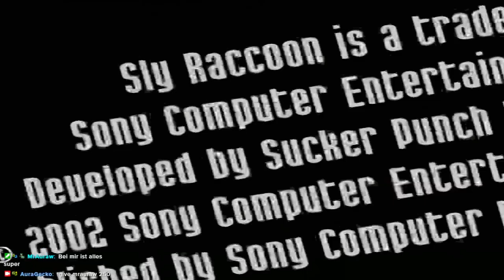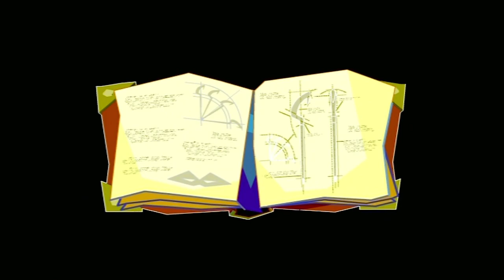Sly Raccoon #01 | Das Buch des Meisterdiebs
Let's Play Sly Raccoon [Deutsch | Playstation 2 | Livestream]

Handlung:
Armer Sly Cooper! Fiese Bösewichte haben seinen Vater auf dem Gewissen -- und als wäre das noch nicht schlimm genug, haben die fünf Finsterlinge auch noch den "Thievious Raccoonus" gestohlen, in fünf Teile zerrissen und unter sich aufgeteilt. In diesem wertvollen Buch haben Slys Vorfahren alle Tricks der Diebeskunst aufgeschrieben, denn Sly kommt aus einer stolzen, aber extrem diebischen Waschbärfamilie. Sonnenklar, dass diese Informationen in den falschen Händen viel Unheil anrichten können, und so macht sich Sly Cooper auf, das Buch seiner Vorfahren zurückzubekommen und seinen Vater zu rächen.

Weitere Infos zum Spiel:
Entwickler: Sucker Punch Productions
Publisher: Sony Computer Entertainment
Veröffentlichung EU: 22. Januar 2003
Plattformen: PlayStation 2, PlayStation 3, PlayStation Vita
Genre: Jump ’n’ Run